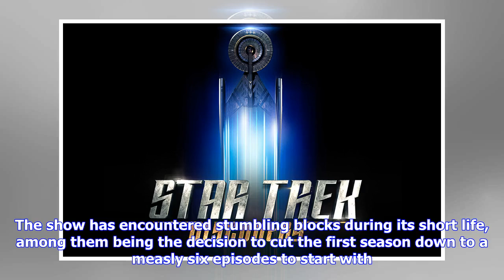Breaking News | Star trek: discovery season 2 confirmed for cbs all access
Star trek: discovery season 2 confirmed for cbs all access

After half a dozen episodes, CBS has decided to renew Star Trek Discovery for a second season, but y...